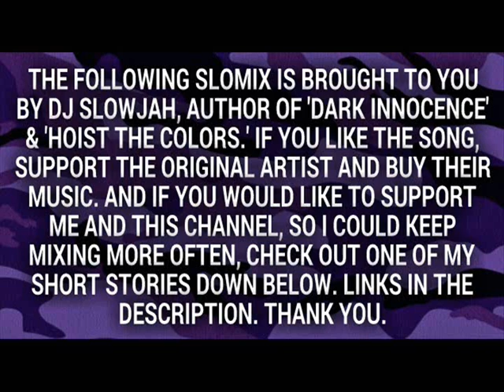2pac - How Long Will They Mourn Me (SCREWED-N-CHOPPED)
SLOWED DOWN VERSION

Ebook Short Version $0.99

Paperback Short Version $4.99

Ebook Full Version $0.99

Paperback Full Version $6.99

E-book $0.99

Audiobook Amazon $6.99

Paperback $4.99